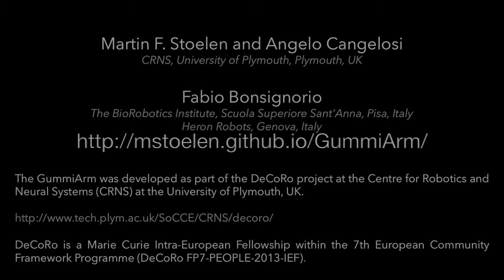GummiArm in the lab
The 3D-printable GummiArm opening two cabinet doors under teleoperation, with a simple rigid finger end-effector. Using v2.0.0, see repository for all printable parts and code